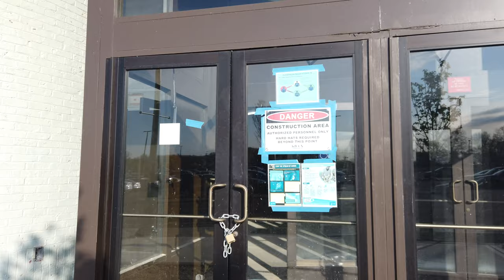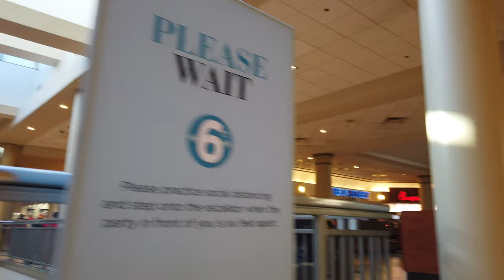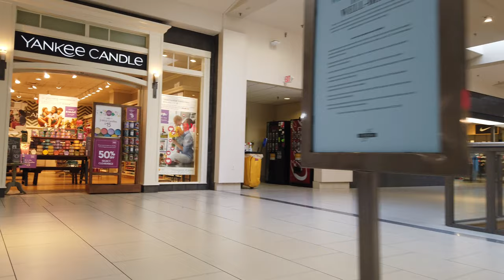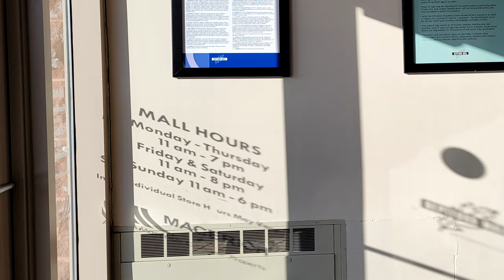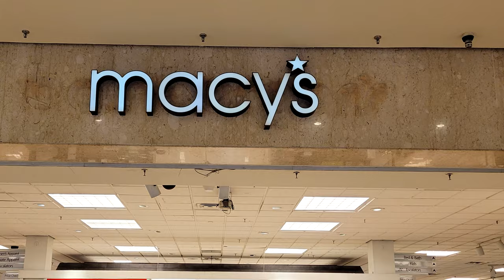Deptford Mall in the Daytime (2021 Update!) - Raw & Real Retail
This is our walkthrough of the Deptford Mall in Deptford, NJ from April 8, 2021. This is a mall we have covered once before, very early in our channel and figured it was time to see what the last 2 years have wrought upon this mall. Despite the turbulent and often destructive turn retail has taken lately, we are happy to report that the Deptford Mall has been a shining success in the face of adversity. The last time we visited, Sears was in the process of shutting down. Since then, the pad has been split between a Dick's Sporting Goods on the first level, and a Round One Entertainment on the second level. Not all of the anchor space has been used, as the outside entrance of Sears shows early in the video. But this has not deterred crowds, as the mall was quite hopping the day we visited. Nary a vacancy to be found and lots of happy customers with big bags of purchased merchandise is what you can expect to find in this mall. A success story for sure.

Songs used in this video (in order):

Rhythm Heritage - Three Days Of The Condor
Manfred Schoof - Grand Prix
Jean Bouchety - Talking Point
Jean Bouchety - Motion Pictures
The Steve Gray Orchestra - El Sol
David Marriott, Jr. - On the Seventh Day

ITM